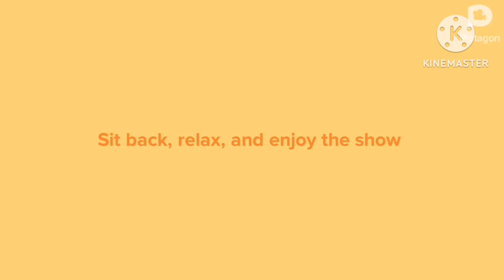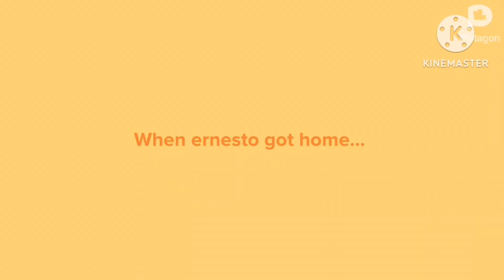Ernesto Forces Catboy 2001 To Watch The Banana Splits Movie/Grounded (read description)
Requested by:@AlexPlotagon759

Inspired by: @Catboy-sp8bz

Note: the banana splits movie 2019 is rated R and it ruined people's childhood